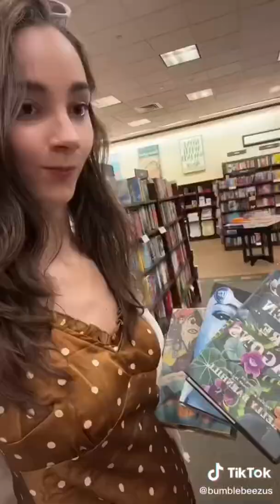Going book hunting